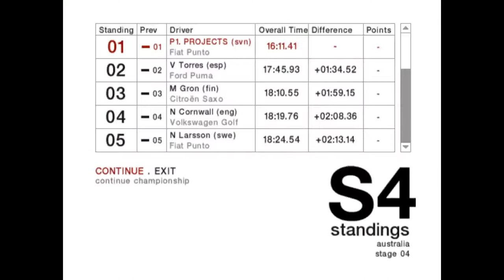Colin Mcrae Rally 04 - Championship 2WD Normal - Australia Katanning